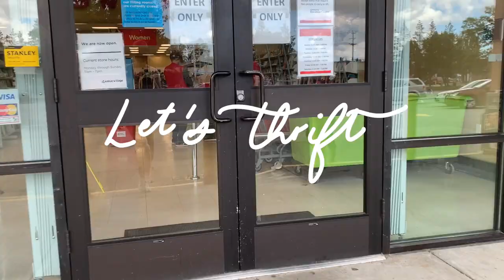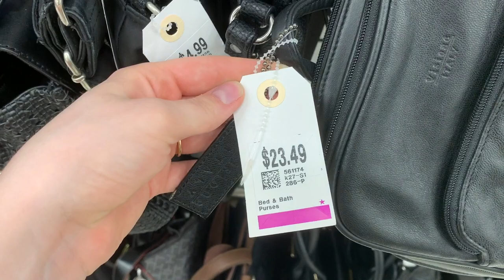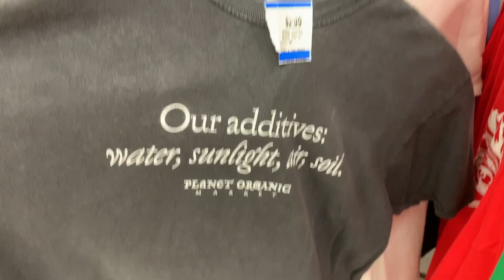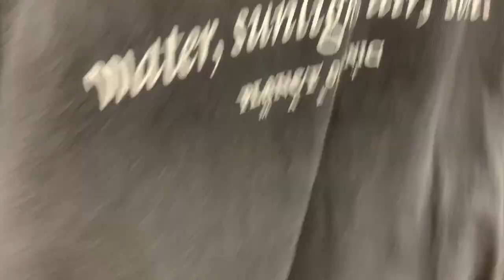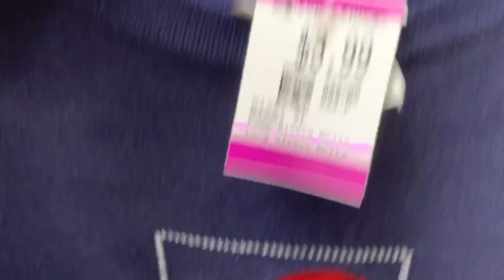THRIFT WITH ME AT VALUE VILLAGE | Vintage Gems, Harley Davidson, Levi's & Tommy Hilfiger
Main Camera
Main Camera Microphone
Vlog Camera

Curious about what I do for a living?

I run my small design business full time, check it out below.

Stores I visited:

Value Village:
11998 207 St Unit #4, Maple Ridge, BC V2X 1X7